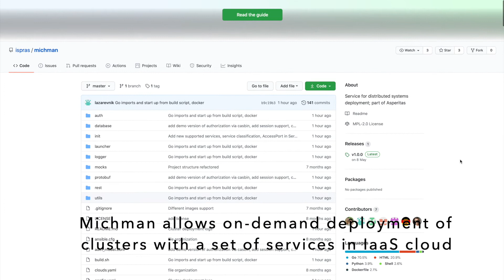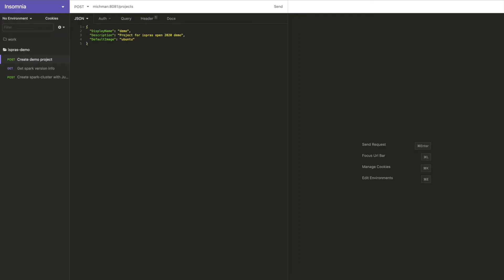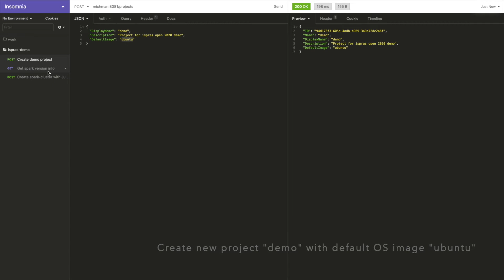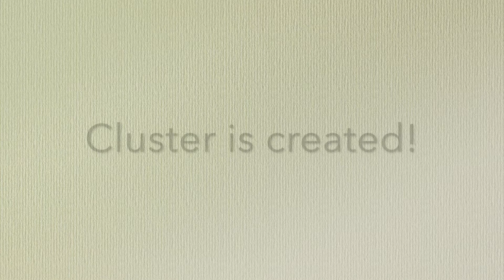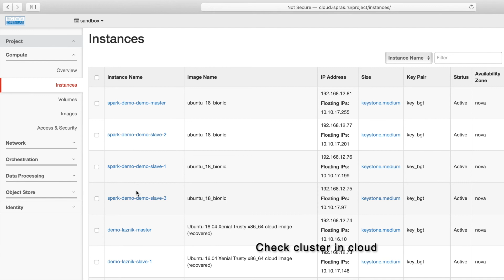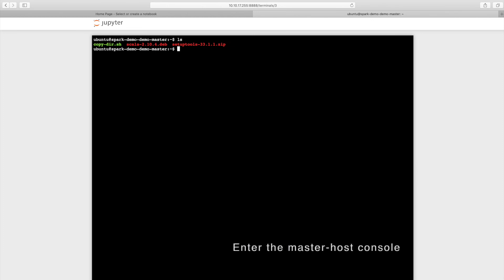Michman — система оркестрации PaaS-сервисов